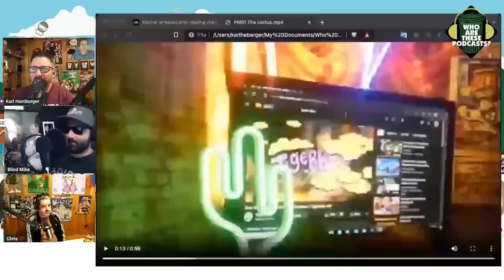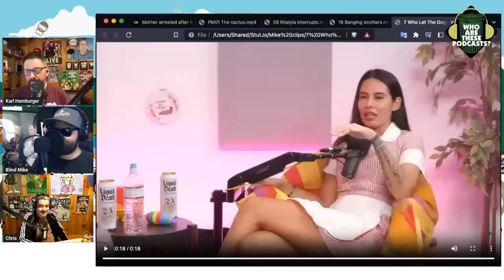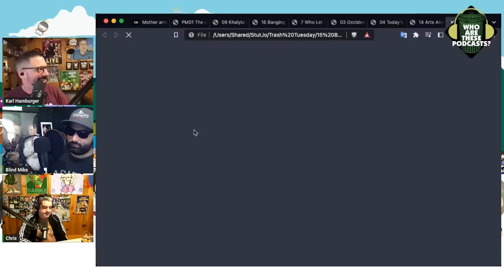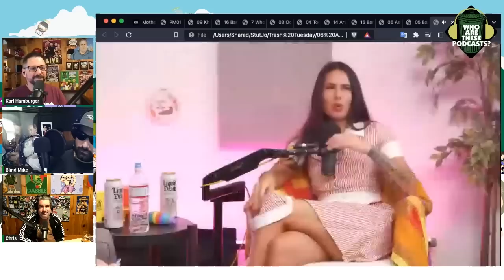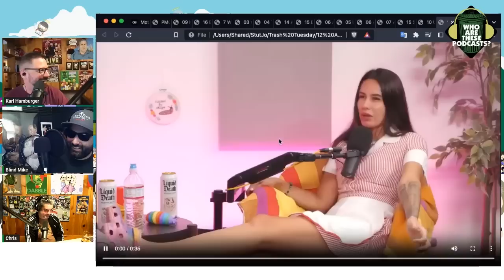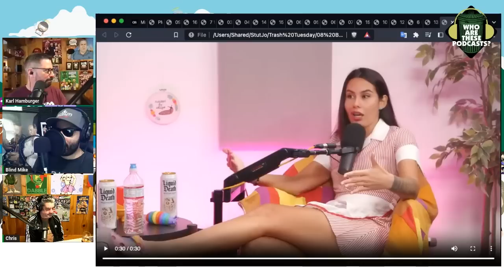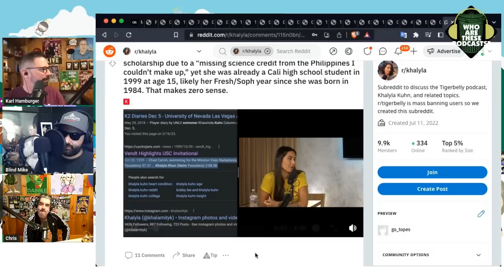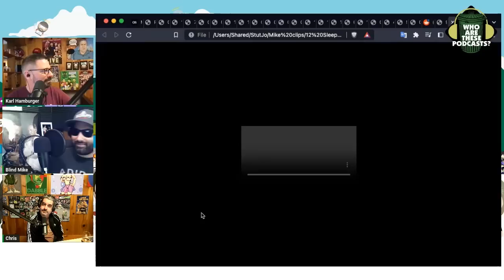Khalyla is NOT the Worst Part of Trash Tuesday? (w/ Blind Mike)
I went into this episode ready to pick apart Khalyla Kuhn for how unfunny she is and for being an awful person on top of that. But then something strange happened. The other two hosts of Trash Tuesday are so bad, Khalyla's not the one ruining the show for once. Annie's terrible jokes and Esther's childish observations almost make you forget the Khalyla has no business being anywhere near show business.

This is an excerpt from "Who Are These Podcasts?" episode 418 - "Trash Tuesday w/ Annie & Esther & Khalyla"